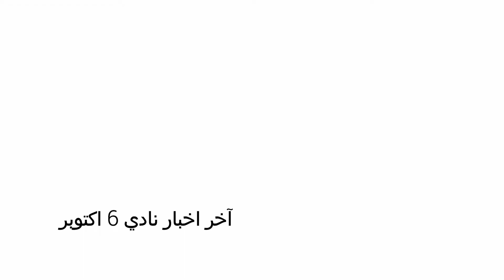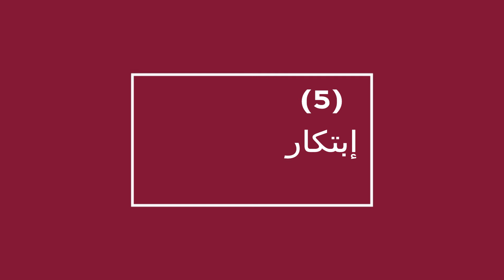6th october club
Created By Hossam H.